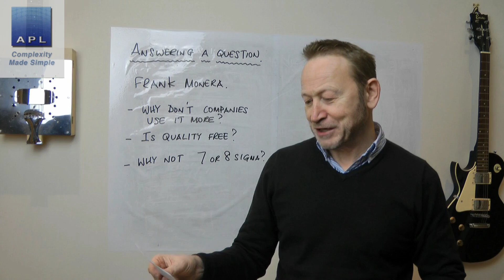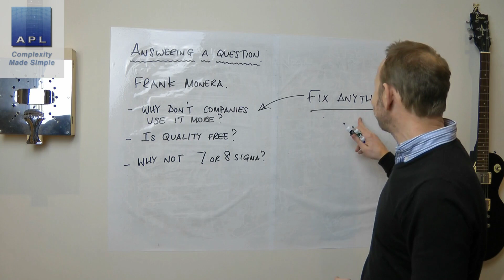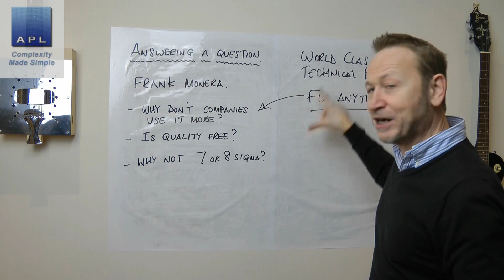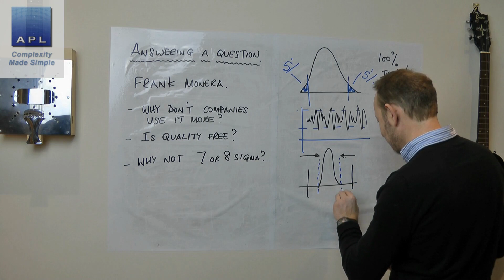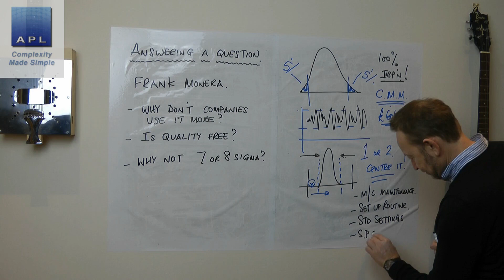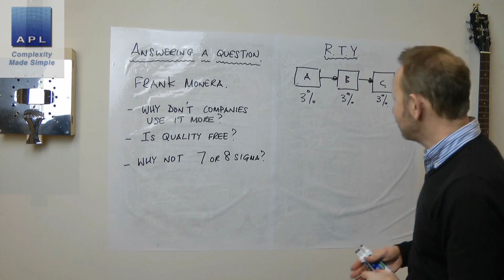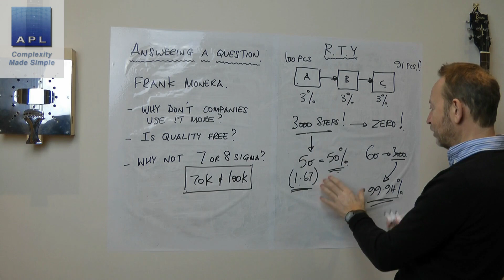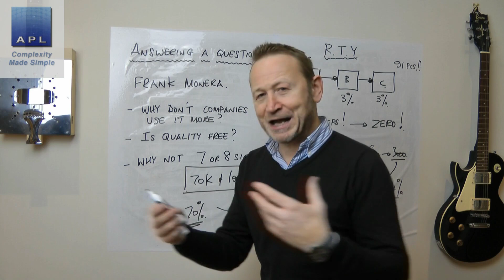Why not 7 or 8 sigma??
An answer of a question - Why not 7 or 8 sigma?